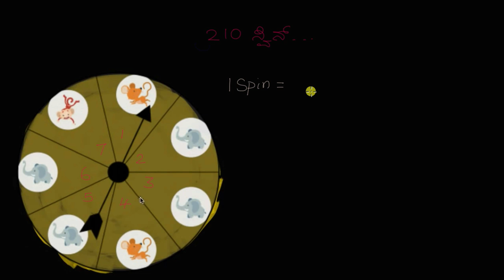ಸಂಭವನೀಯತೆಗಳೊಂದಿಗೆ ಊಹಿಸುವುದು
Original Title : Making predictions with probability